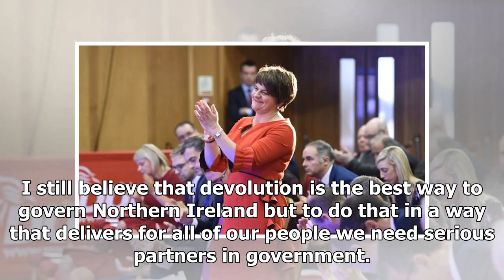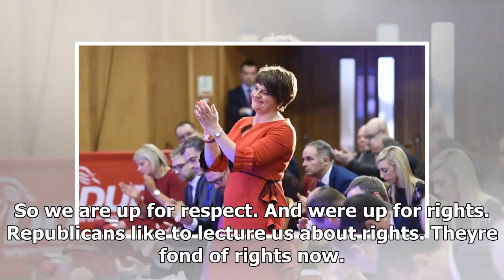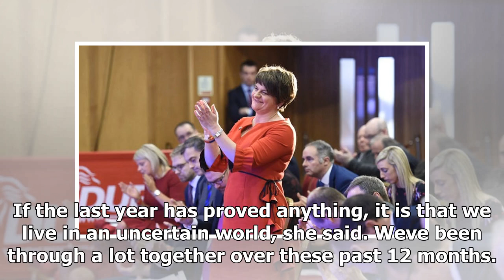NEWS 24H - There are more serious powersharing deal, sinn fein warning foster arlene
NEWS 24H - NEWS 24H - There are more serious powersharing deal, sinn fein warning foster arlene

Democratic Unionist leader Arlene Foster has warned Sinn Fein to get serious about the terms of a deal to restore Stormont powersharing. Accusing republicans of using rights issues as a cloak to break unionists, Mrs Foster told her party conference in Belfast she was committed to resurrecting devolution, eleven months on from its collapse, but insisted any agreement between the DUP and Sinn Fein had to be balanced. The former Stormont first minister got a rousing reception from Union flagwaving ...

© NEWS 24H